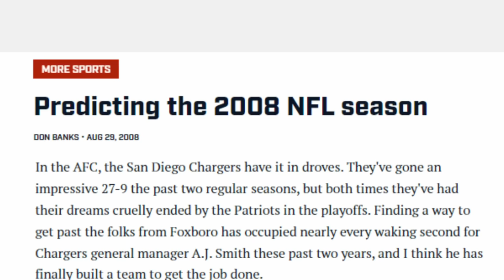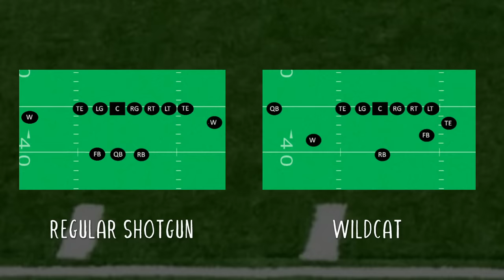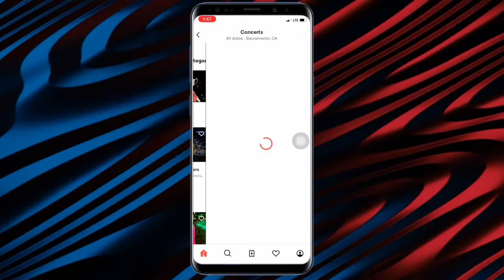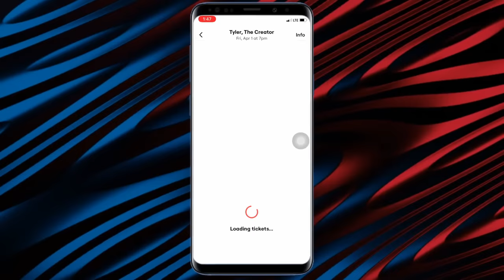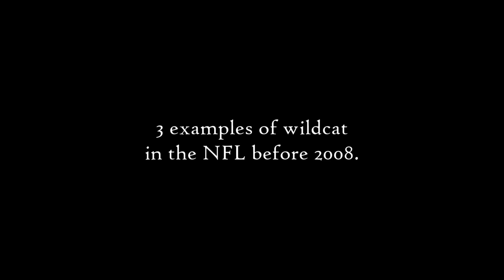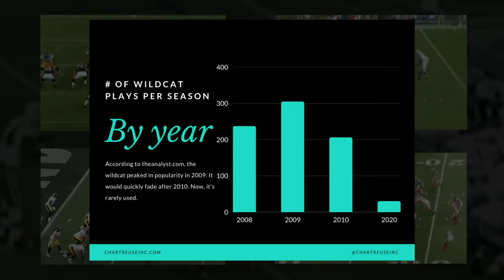The “Wildcat” Stunned the NFL in 2008… but What Happened After That?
In 2008, the Miami Dolphins implemented a formation that would shock the rest of the NFL. It's known as "the wildcat". Find out in this video how it came to be, along with what happened to it after 2008.